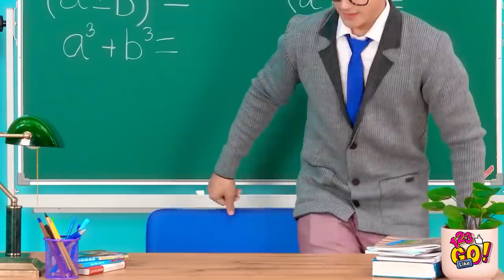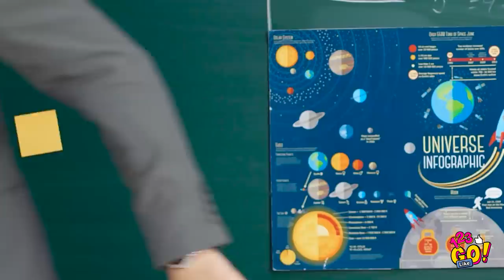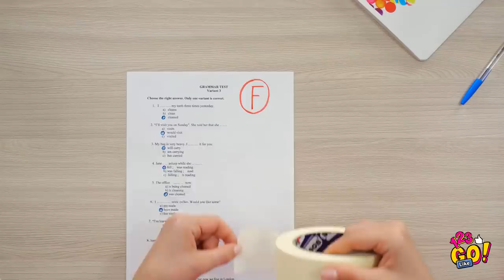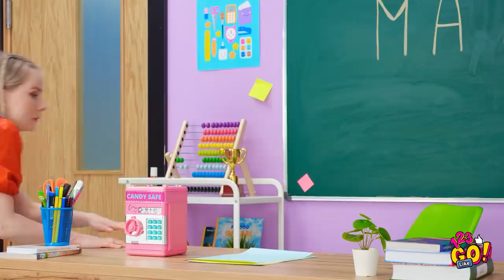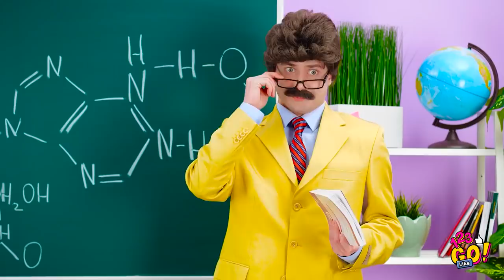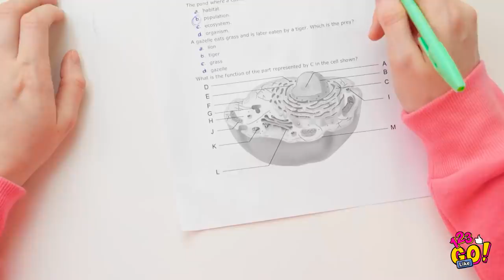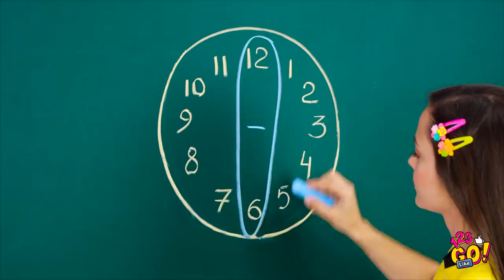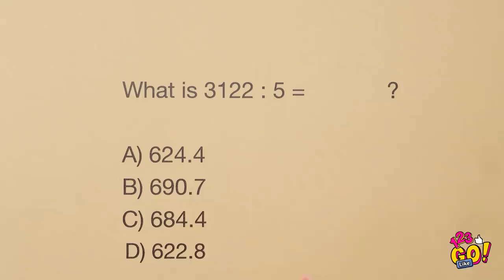IMPOSSIBLE SCHOOL HACKS AND LEARNING TRICKS || DIY Crafts Everybody Can Do In Class by 123 GO! Like!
Time to have fun in school! Now that Easter holyday is coming you should know some tricks under your sleeve to get the exams right!

Check out this hacks and learning tips for math, art and other classes that would help you have a good time! Also we slipped some tricks to sneak candy without you being discovered.